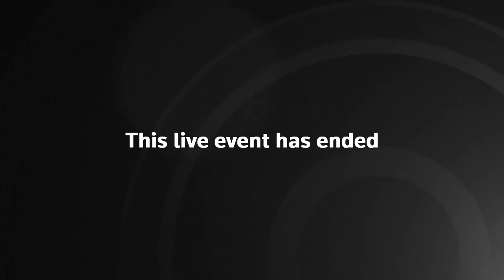Live: Remembrance Day marked across the UK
Remembrance or Armistice Day marked across the UK with a 2-minute silence at 11 am and a ceremony at the Cenotaph.

The Armistice, an agreement to end the fighting of the First World War as a prelude to peace negotiations, began at 11am on 11 November 1918. Armistice is Latin for to stand (still) arms. To this day we mark Armistice Day around the United Kingdom with a Two Minute Silence at 11am on the 11th day of the 11th month.